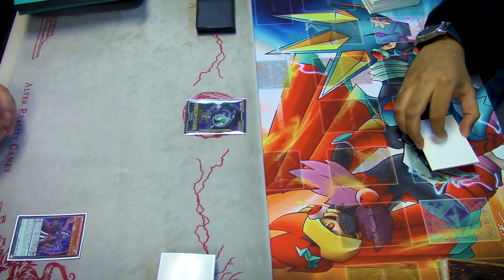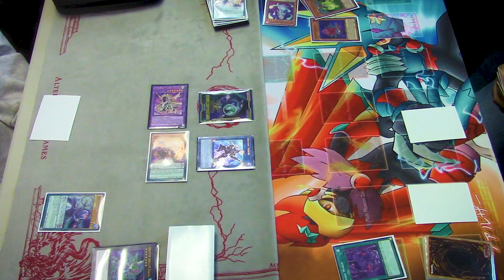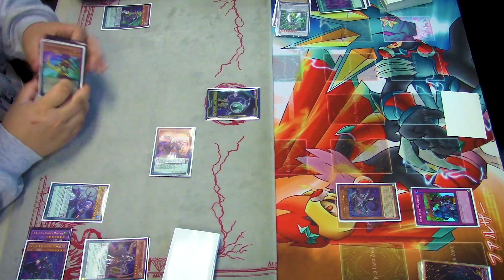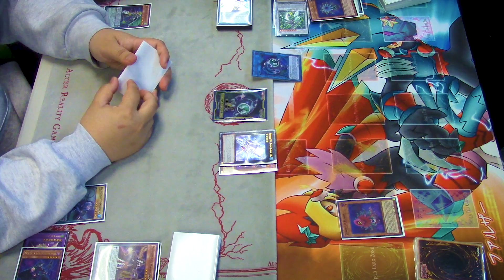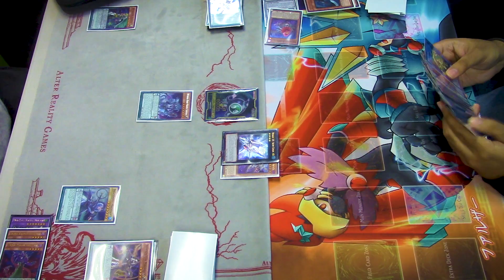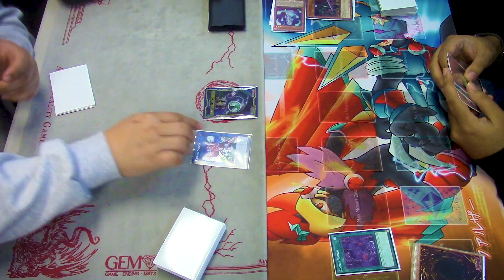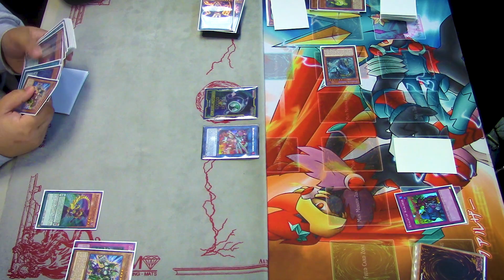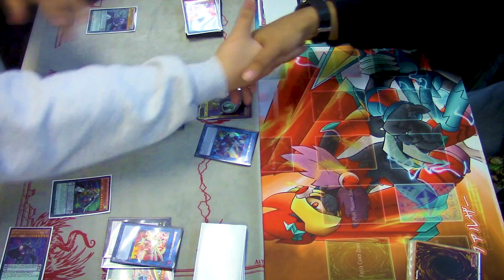Yu-Gi-Oh! Local Tournament Real Life Duel—Round 4—Zombies VS Pendulum Magicians—FULL MATCH 2019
This Yu-Gi-Oh! Local Tournament Real Life Duel is a Round 3 match featuring a Zombie Deck VS Pendulum Magicians piloted by the local Pendulum God himself.

DUELINGBOOK►: twiz